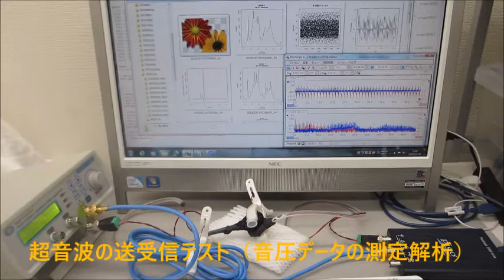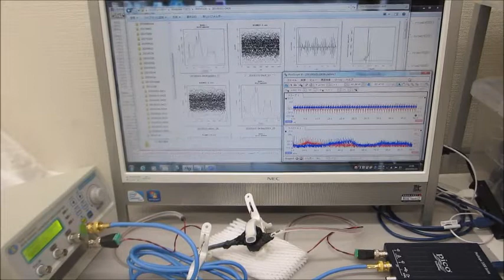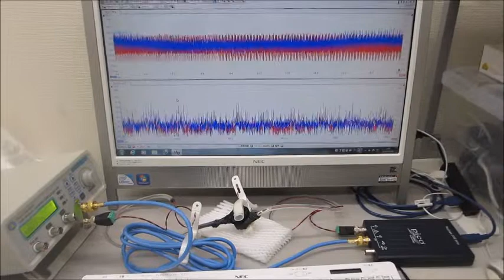超音波の送受信テスト（音圧データの測定解析）